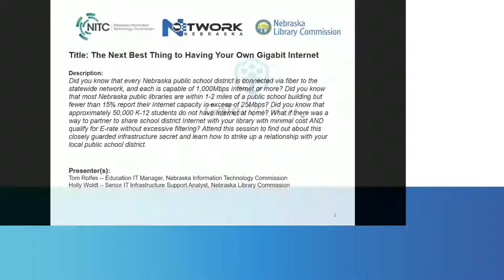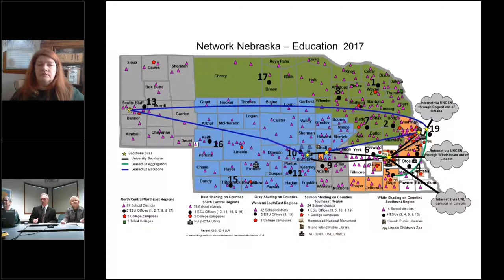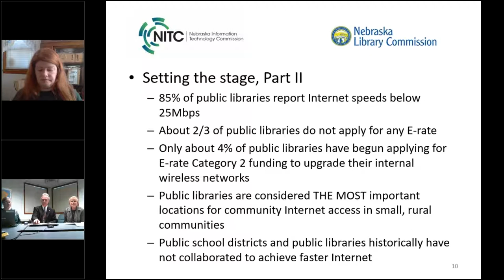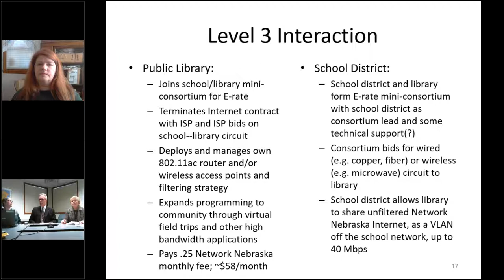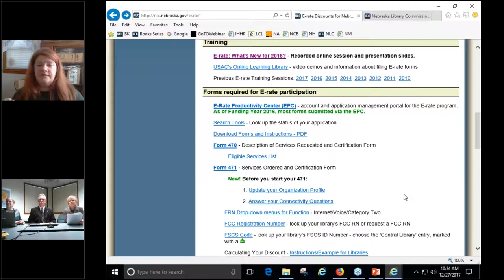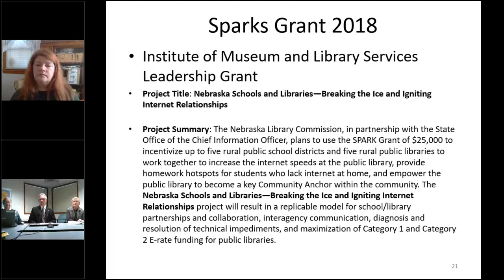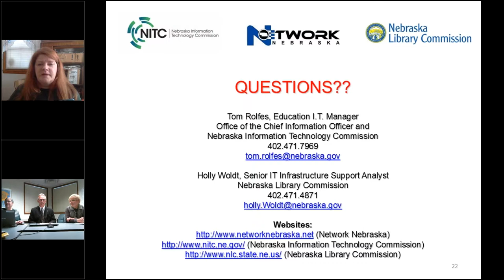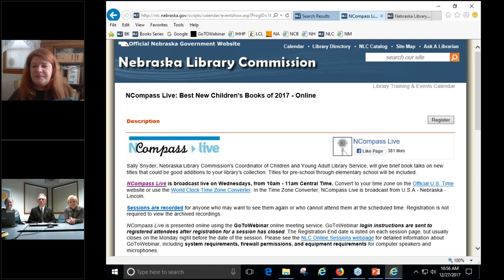NCompass Live: The Next Best Thing to Having Your Own Gigabit Internet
Did you know that every Nebraska public school district is connected via fiber to the statewide network, and each is capable of 1,000Mbps Internet or more? Did you know that most Nebraska public libraries are within 1-2 miles of a public school building but fewer than 15% report their Internet capacity in excess of 25Mbps? Did you know that approximately 50,000 K-12 students do not have Internet at home? What if there was a way to partner to share school district Internet with your library at minimal cost AND qualify for E-rate without excessive filtering? Attend this session to find out about this closely guarded infrastructure secret and learn how to strike up a relationship with your local public school district.

Presenters: Tom Rolfes, Education IT Manager, Nebraska Information Technology Commission; Holly Woldt, Senior IT Infrastructure Support Analyst, Nebraska Library Commission.